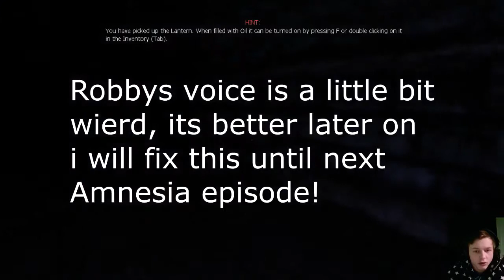Dem places where you are stuck.-.- | /W Robert_Nemet | Amnesia custom story (Mr Austins experiment)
❤ Hate places where we can't find out what to do.-.-